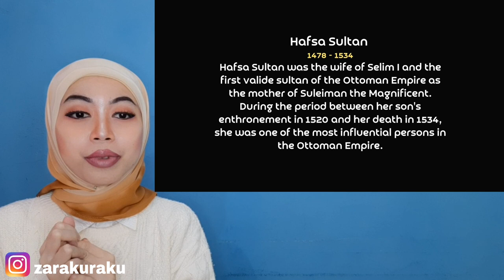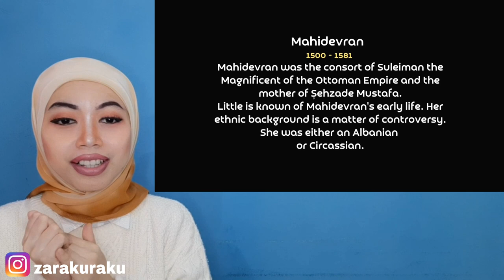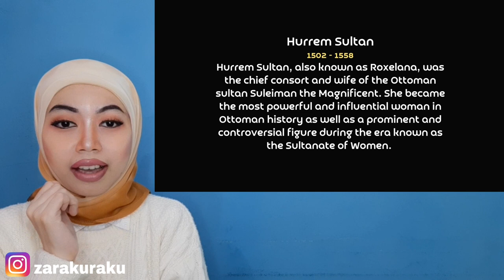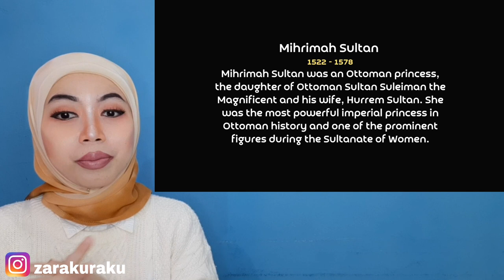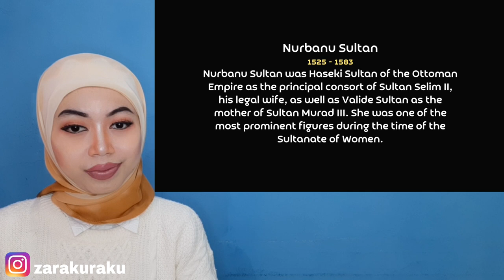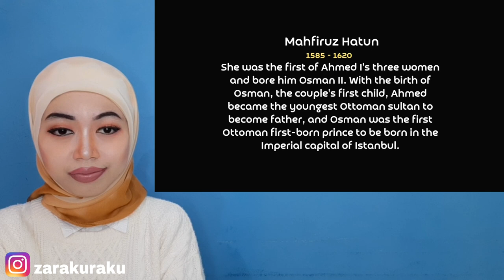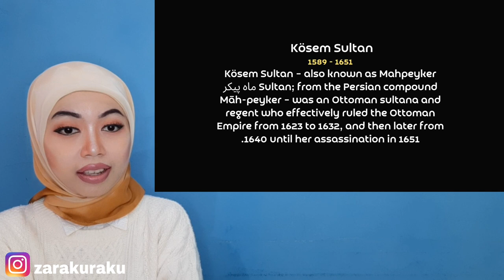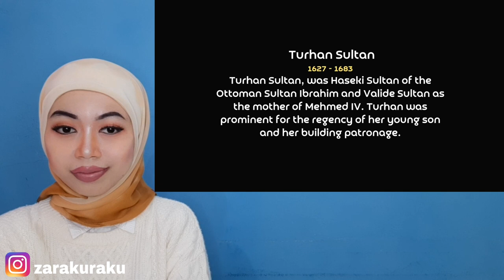Real Face of Wives, Concubines, and Daughters Of Ottoman Sultans | Using Artificial Intelligence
We cannot prove whether their real faces are as depicted in the paintings. Because not all paintings can describe the true face of humans.
This Artificial Intelligence make all of these pictures move. Not all pictures can perfectly illustrate the real human.